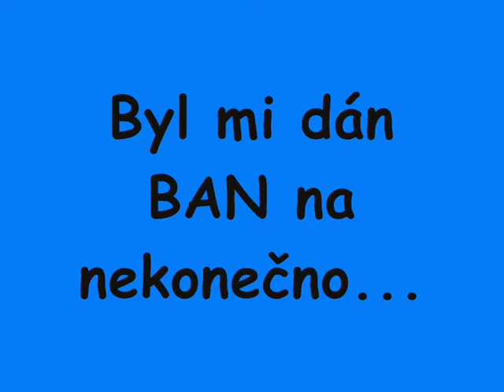Nostro says goodbye GE1